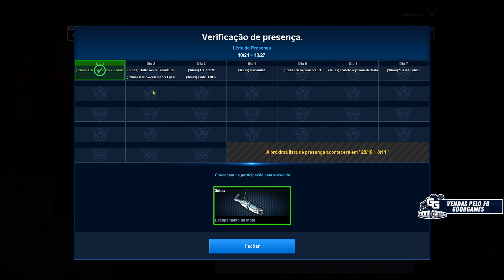QUE ARSENAL DOIDO É ESSE??? E FANG 100 DE PESO NA LOJA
✔ Compre seu cash comigo no wpp : 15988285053